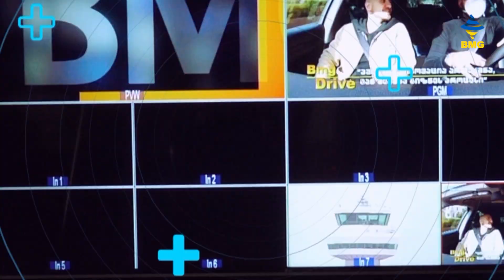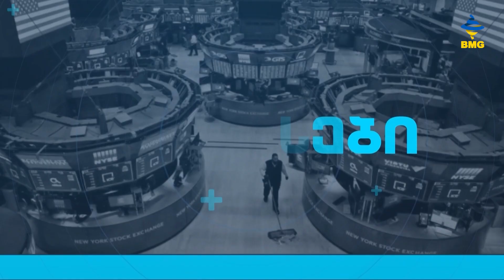ბიზნესსიახლეები bm.ge-სგან / 19.07.2023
სასტუმროების ფასები გაიზარდა;
„იმისთვის, რომ ამერიკის ბაზარზე ადგილი დავიმკვიდროთ, მხოლოდ გამოფენები არ კმარა“ – „ნათენაძის ღვინის მარანი“;
„შვეიცარიაში არ არის დიდი მეურნეობები და საქართველოშიც ვერ იქნება“ - მიხეილ სვიმონიშვილი;
ქართული სახედარი ექსპორტზე, შესაძლოა, ჩინეთში გავიდეს - „სახე-დარის“ გეგმები;
რა პროცესებს გადიან ხელნაკეთი სათამაშოების მწარმოებლები ექსპორტზე გასასვლელად?